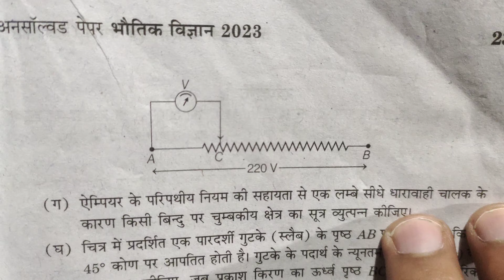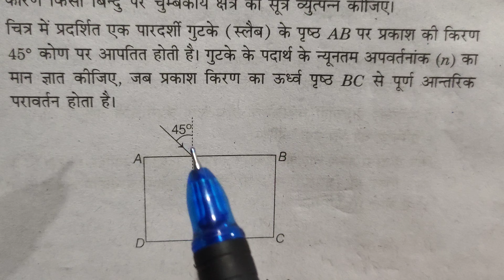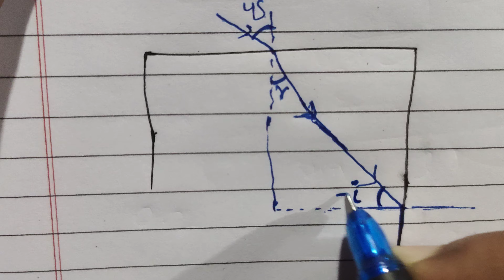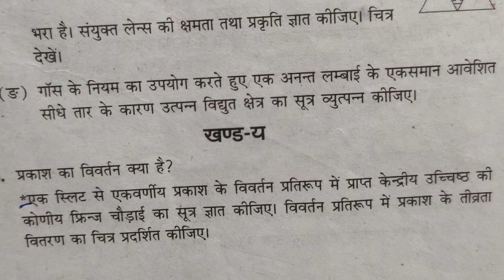Set-5 2023 part -2 physics Unsolved papers solution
unsolved papers solutions physics set-5 part 2 2023 up board class 12

unsolved papers solutions physics up board